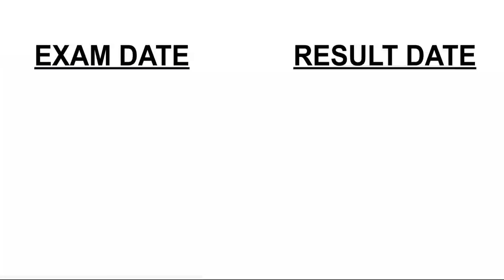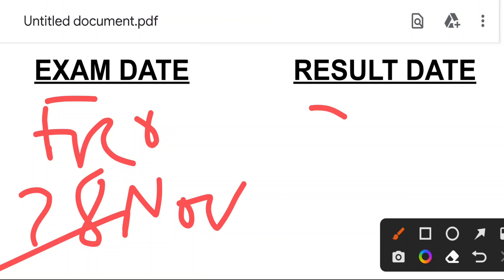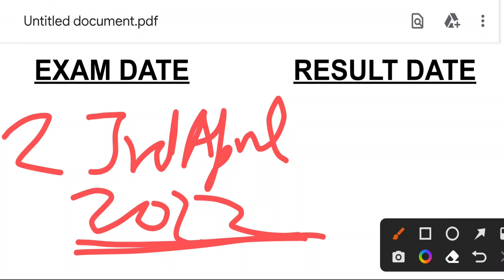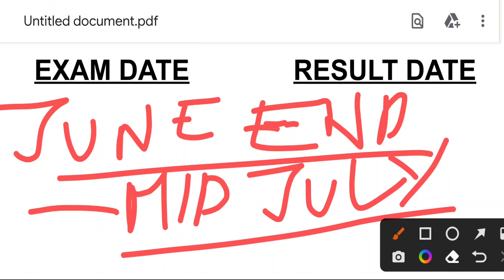UKPSC AE RESULT AND INTERVIEW DATE( HELD 23 APRIL 2022 ONWARDS)/ कब आएगा UKPSC AE 2022 का रिजल्ट ?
Result date of UKPSC AE 2022.